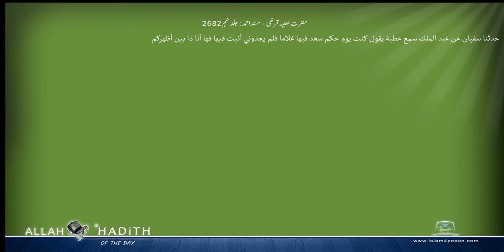حضرت عطیہ قرظی مسند احمد Musnad Ahmad Islam4Peace com